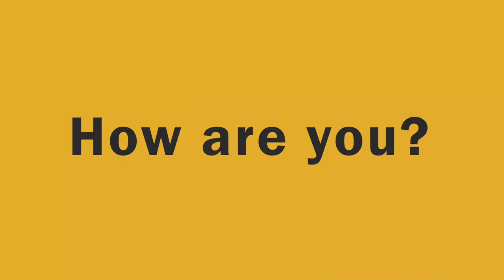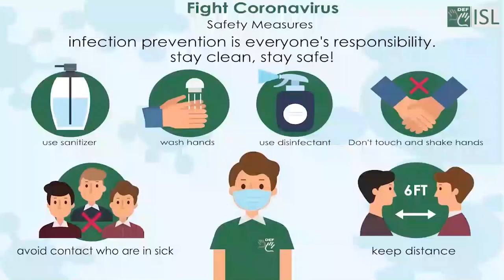New Expression to Greeting People :- How are you?